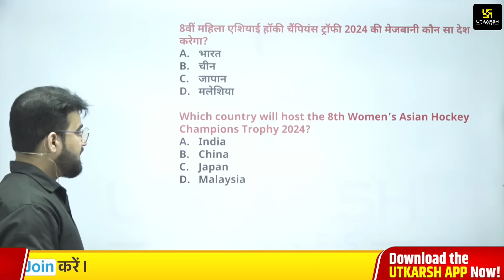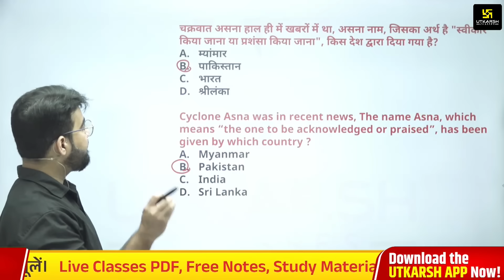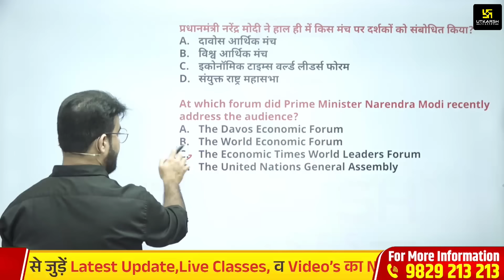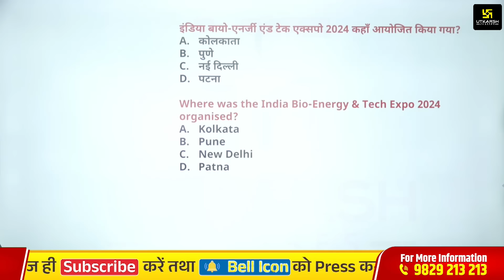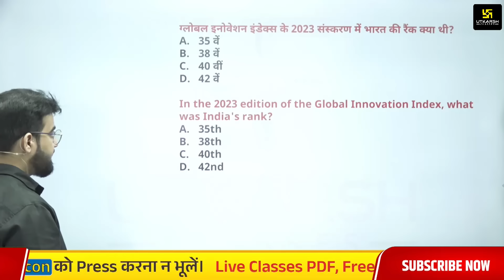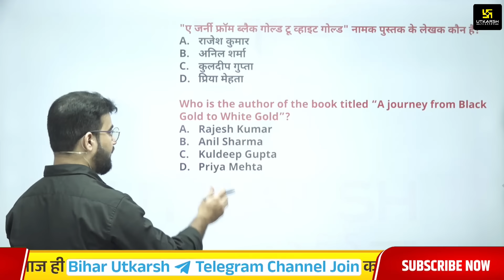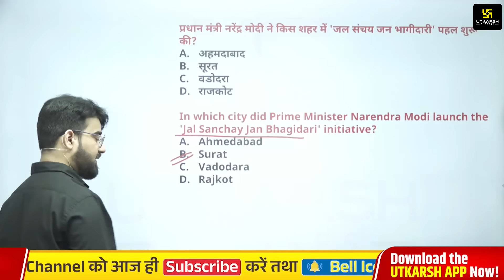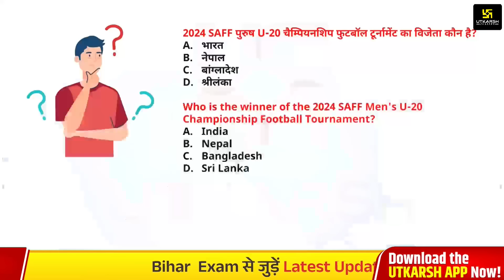Weekly Bihar Current Affairs 2024 | Chetan Sir | Bihar Utkarsh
"पंखों से कुछ नहीं होता हौसलों से उड़ान होती है"
आपको अपनी मंजिल तक पहुंचाने के लिए Chetan Sir द्वारा  हर हफ्ते  “Weekly Bihar Current Affairs” की क्लास ली जा रही है जिसमें सर आपको Bihar से संबंधित सभी प्रकार की जानकारियां तथा महत्त्वपूर्ण प्रश्नों का अध्ययन करा रहे है, जो आपकी आगामी प्रतियोगी परीक्षा के लिए बहुत महत्त्वपूर्ण  है |